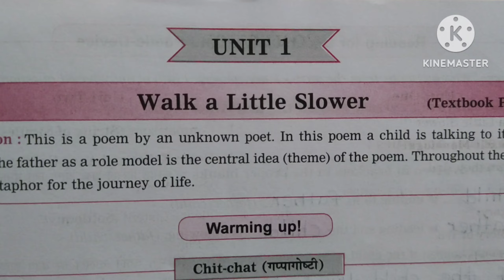9th Class,1.1 Walk A Little Slower chapter,All Question And Answer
AND

PLZZZ